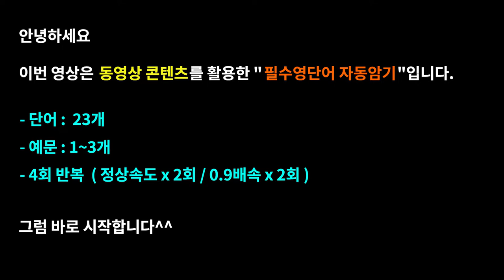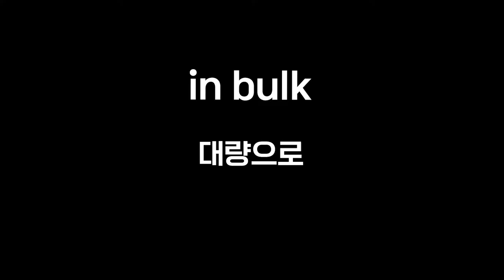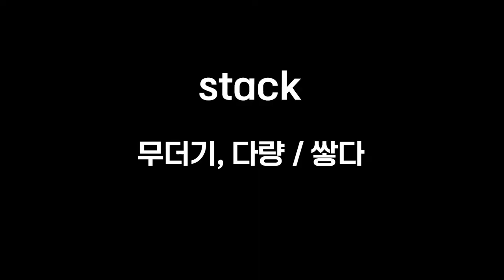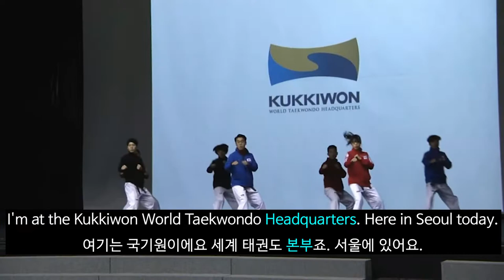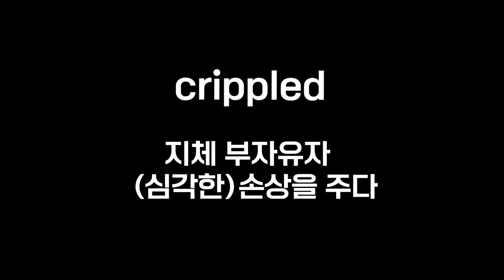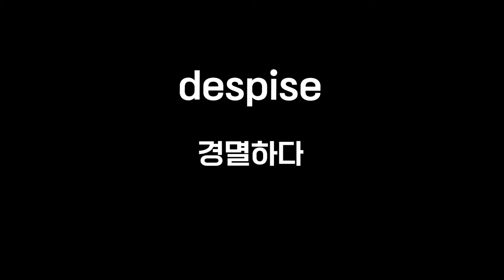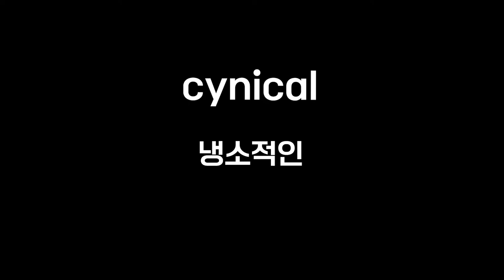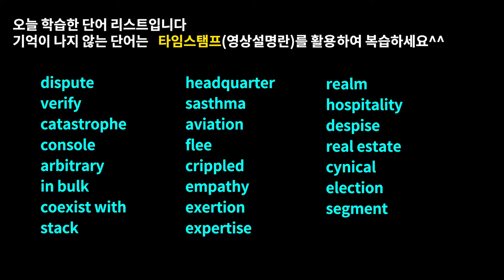영단어가 안외워지시는 분은 꼭 보세요#워드마스터수능DAY47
미드와 영화 컨텐츠로 배우는 워드마스터수능2000 DAY47영상입니다.

-구성-

워드마스터수능2000단어장의 DAY47 영단어 중 난이도가 높은 어휘로만 구성

-효과-

Time stamp

00:00 예고편
00:09 오프닝
00:15 dispute
00:57 verify
01:12 catastrophe
01:45 console
02:11 arbitrary
02:53 in bulk
03:08 coexist with
03:30 stack
03:59 headquarters
04:24 asthma
04:51 aviation
05:12 flee
06:05 crippled
06:27 empathy
06:59 exertion
07:15 expertise
08:01 realm
08:19 hospitality
08:53 despise
09:26 real estate
10:11 cynical
10:41 election
11:06 segment

1. This video is for language teaching purposes.
2. There is no transformation of original works.
3. Video clips and images were used for very small part to help understand.
4. This video has no negative impact on market value of original.